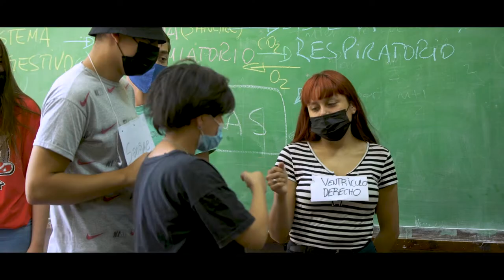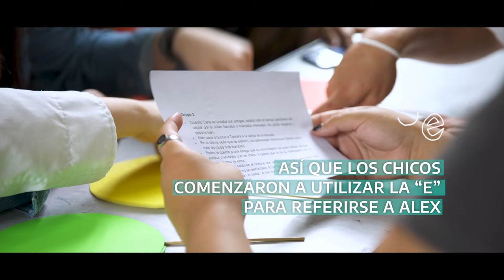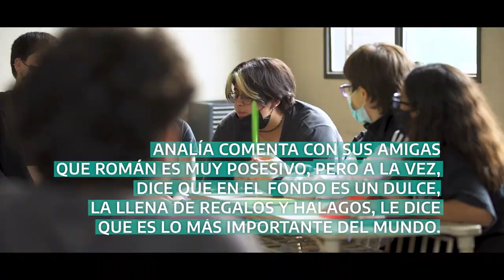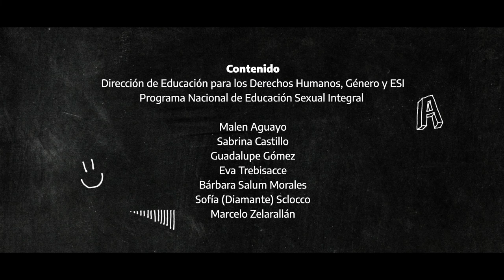ESI en primera persona: violencias por motivo de género - La Plata, Buenos Aires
"ESI en primera persona" comprende un ciclo de cortos donde las voces de adolescentes de escuelas de distintas localidades del país son protagonistas. A lo largo de los cinco episodios, filmados en distintas localidades de las provincias de Tucumán, Salta y Buenos Aires, se invita a estudiantes a reflexionar sobre temas que atraviesan la Educación Sexual Integral, como las violencias por motivos de género; amor romántico y violencias; identidad y diversidad; modelos hegemónicos de belleza y vínculos en entornos digitales.

Esta producción fue desarrollada por la Iniciativa Spotlight /UNFPA, junto la Asociación Civil ACÁ: Arte/ Cultura/ Educación y el Programa Nacional de Educación Sexual Integral de la Dirección en educación para los Derechos Humanos, Género y ESI del Ministerio de Educación de la Nación.

Este video cuenta con testimonios de estudiantes de la Escuela de Enseñanza Media N°2 "La Legión" de La Plata, Buenos Aires.